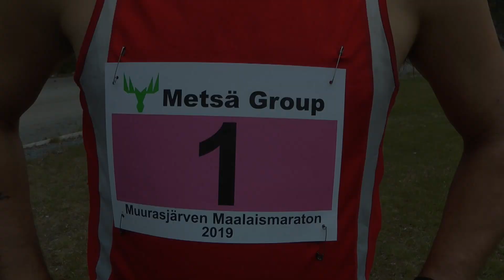Muurasjärven Maalaismaraton 2019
Toteutus Martti ja Alisa Mäkelä
Musiikki Southern California by Riot